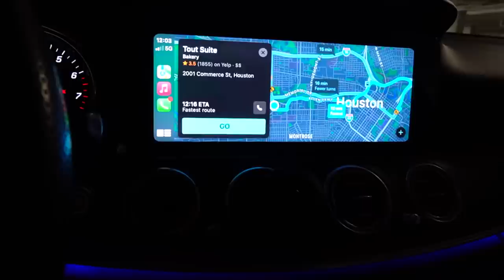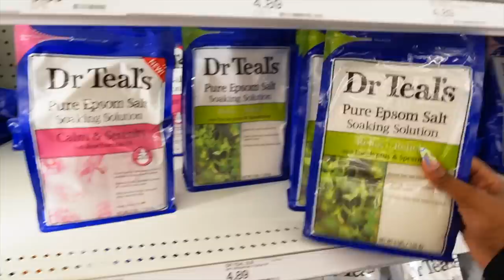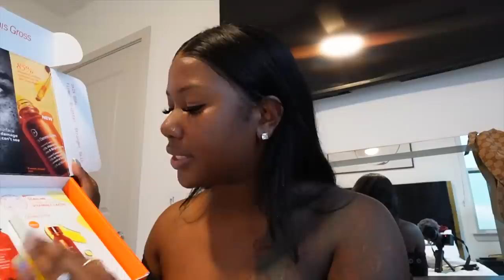MY LIFE IN HOUSTON VLOG|COFFEE SHOP, WHY I’VE BEEN MISSING, MAKING THAI FRIED RICE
Hello guys hope you're having a great week! In todays video we will be going to tout suite coffee shop and then going to zara to shop for some pieces.

Thai Recipe

Shrimp
1 TSP Light Soy Sauce
1 TSP Fish Sauce
¼ TSP ground White Pepper

For the Sauce:

3 TBLS Oyster Sauce
1 TBLS Light Soy Sauce
½ TBLS Sweet Dark Soy Sauce
1 TSP White Sugar
1 TBLS Water (or chicken broth)
For the Spicy Thai Basil Chicken Fried Rice:

6–7 Garlic cloves – roughly chopped
6–10 Red Chilies (Bird’s eye preferred, but Holland or any other small chilies will work too.), to taste – cut into halves or thirds depending on length
4–10 Green Chilies (Bird’s eye preferred, but Holland or any other small chilies will work too.), to taste – cut into halves or thirds depending on length
¾ Yellow Onion – sliced into ¼-inch thick pieces
1 Large Red Chili – deseeded if desired and thinly sliced at an angle (reserve a few pieces for garnish)
1.5 cups Thai Holy Basil Leaves (substitute with Italian basil or Thai sweet basil if unavailable) – washed and dried
2 TBLS Canola Oil (or any other cooking oil with a high smoke point)
3 cups cooked Thai rice (or use any other long-grain rice, day old rice works best)
To Serve: Cucumber slices, fish sauce with chopped chilies if desired.

However, please keep them positive, I like to keep my channel as positive as possible! ❤